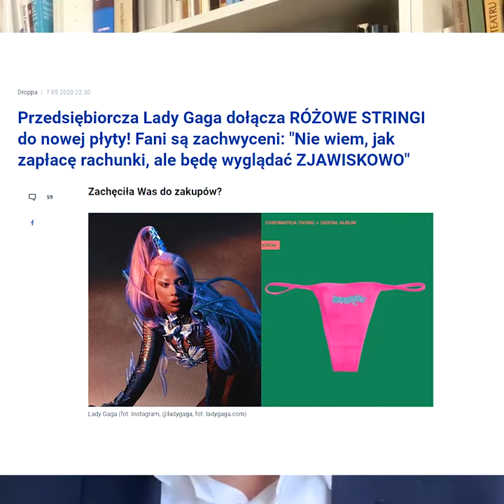W telegraficznym skrócie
Debata prezydencka z udziałem wszystkich kandydatów * Wybory, których nie będzie * Koronawirus według brytyjskich naukowców  - czyli szybki skrót informacji Macieja Orłosia:
Obserwuj nas!